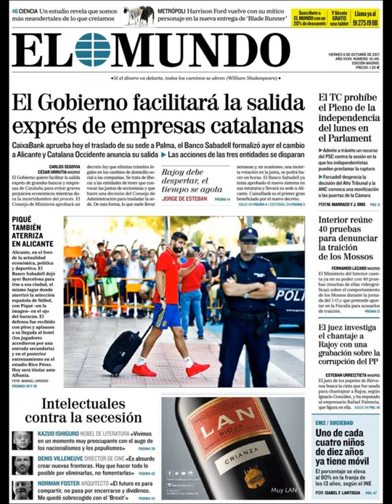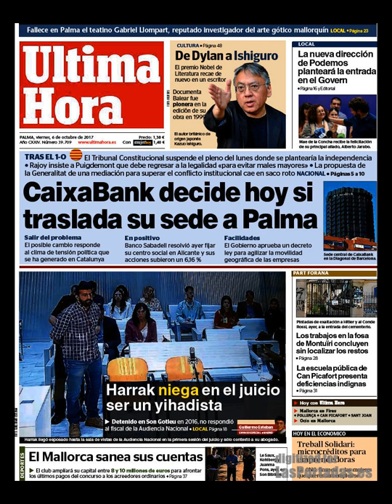Noticias Viernes 6 Octubre 2017 Titulares Portadas Diarios Periódicos España Spain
¿Que le Parecio este día?